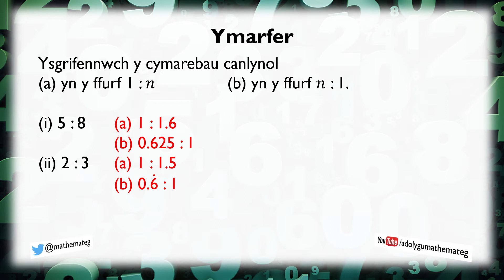[153 Rh/S] Cymhareb: Y Dull Unedol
Sut ydych yn ysgrifennu unrhyw gymhareb yn y ffurf 1 : n, neu yn y ffurf n : 1? (Lefel 6.)